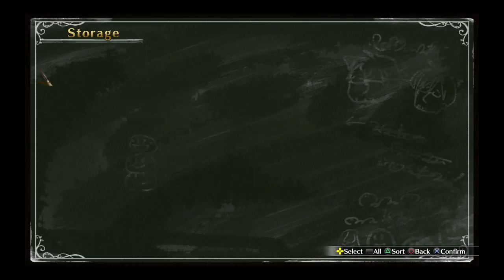Atelier Lydie & Suelle: The Alchemists and the Mysterious Paintings